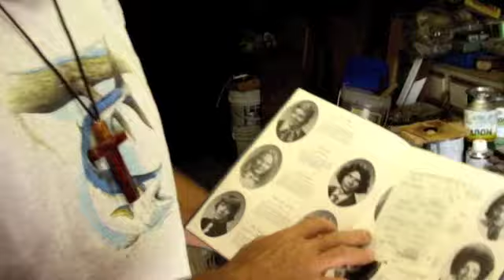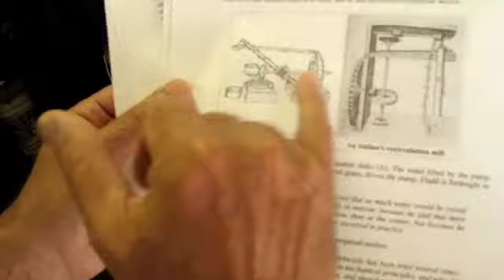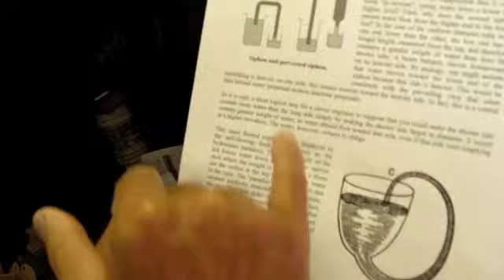Gravity Powered Engine Invention Free Energy by Mel Larsen Part 1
Gravity powered engine created by Mel Larsen.  Perpetual motion is a state in which movement or action is or appears to be continuous and unceasing.
• the motion of a machine that, once activated, would run forever unless subject to an external force or to wear.